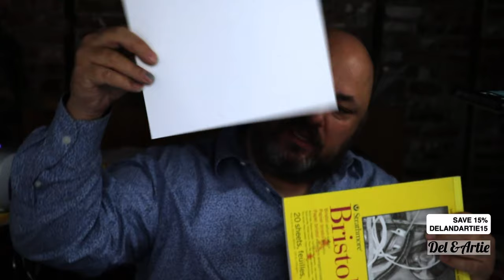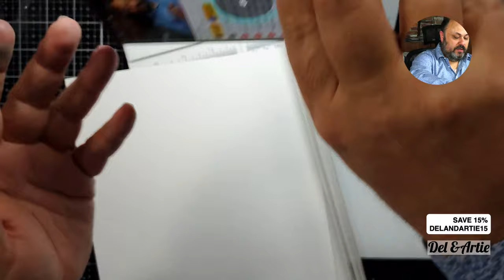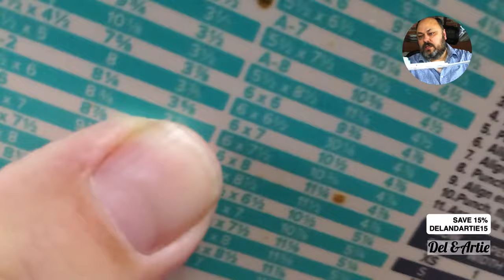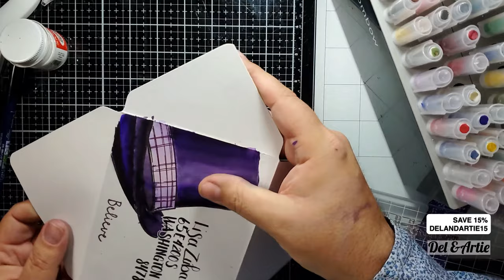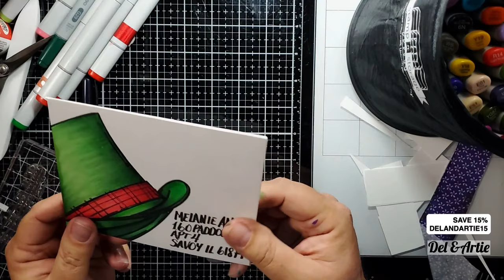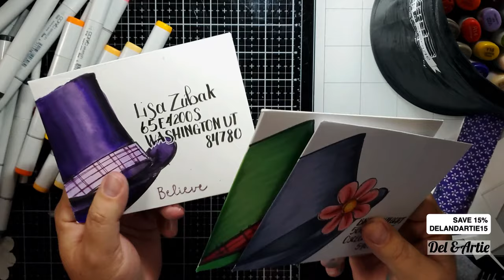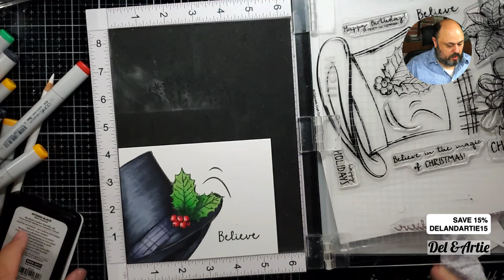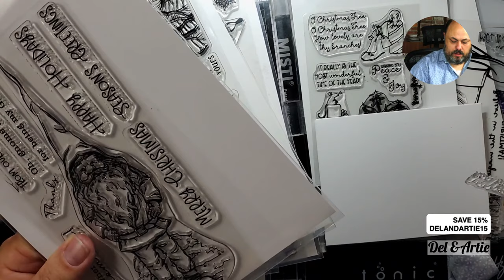How to Make Fun Envelope Art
• BB363 Big & Bold~Frosty's Hat | coloradocraftco

• Dual Speed Heat Tool by WOW – Catherine Pooler, LLC

• Tim Holtz Tonic TRAVEL GLASS MEDIA MAT 2633e at Simon Says STAMP!

• Hero Arts Black 12x12 MISTI and Cards For Kindness Photopolymer Stamp Set...

• Solar White - 250 Sheet Ream, Neenah Classic Crest Cardstock

• Scor-Pal MINI SCOR-BUDDY Scoring Board Tool Eighths 43303 at Simon Says...

• EK Success POWDER TOOL Applicator 54-04002 at Simon Says STAMP!

• Scotch 3M POST-IT MASKING Labeling and Cover-up Tape 17845